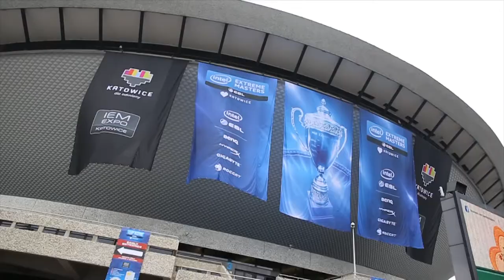Katowice 2015 - ESL One Intel Extreme Masters | Live vor Ort in Polen ? Deutsch | Gamenews BudTV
Katowice 2015 - ESL One Intel Extreme Masters | Etwa Live vor Ort in Polen ? CS: GO, League of Legends, Starcraft 2 und Hearthstone - Das größte E-Sport Event Europas sind schon am ersten Tag mehr als eine halbe Millionen Zuschauer Weltweit - Wir haben Vorort-Material zum reinschnuppern !